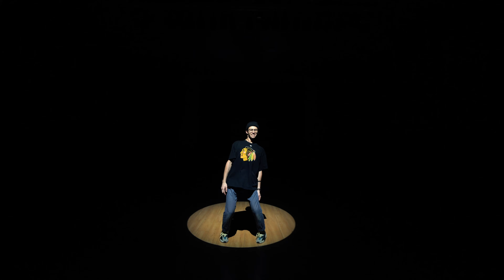ПАВЕЛВОЛЯ - СТИХИ | 4K SONY A6500